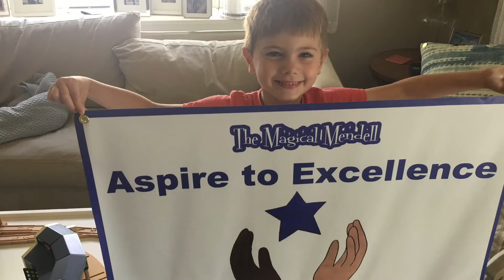Maddox Nosek: Star of the Week!